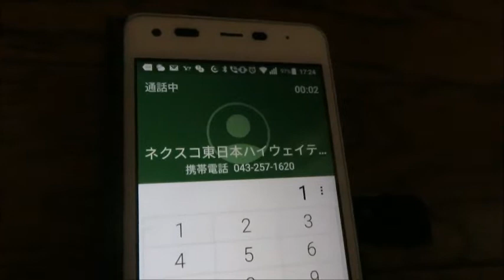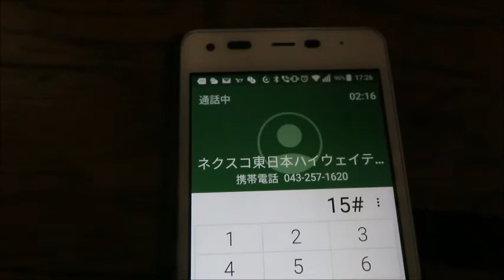20190325開通したばかりの大網白里スマートインターで事故発生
大網白里スマートインターチェンジの情報が早速聴けるんじゃないかなあと思って、千葉局にもかけてみました。
又、花輪インター付近の故障車情報はハイウェイラジオとハイウェイテレホンの面白＆レア放送特集第1弾で放送予定